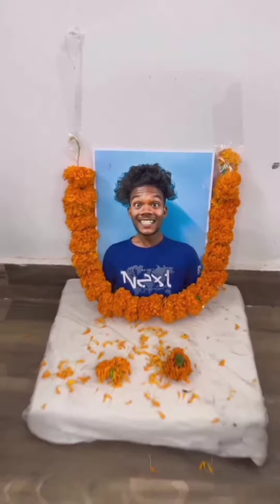Kandha Sepedaa Prem Kahani / Hindi dubbing Ho Munda comedy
ho munda comedy video
new homunda comedy
new ho munda comedy video
kuntia comedy production
ho comedy video
ho munda comedy
ho munda comedy video 2023
munda comedy
ho comedy
ho munda comedy videos
new ho comedy video
comedy ho
ho munda cartoon video
chandra ho comedy video
new ho munda video
kolhan comedy
new ho comedy video song
new ho comedy video song 2023